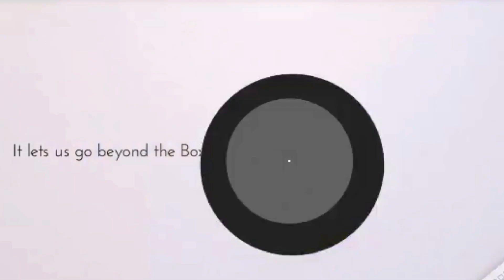FBA Freshers' Reception and Farewell Fall 2019(3)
FBA Freshers' Reception and Farewell Fall 2019